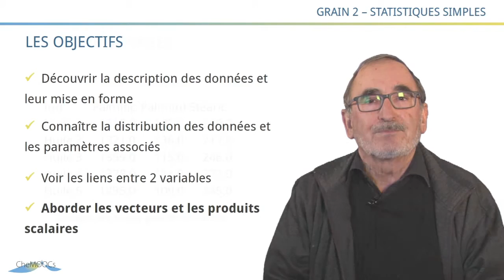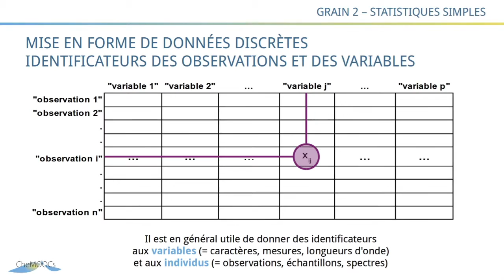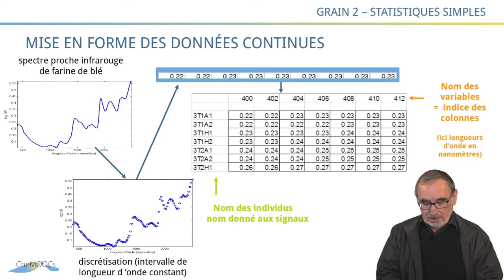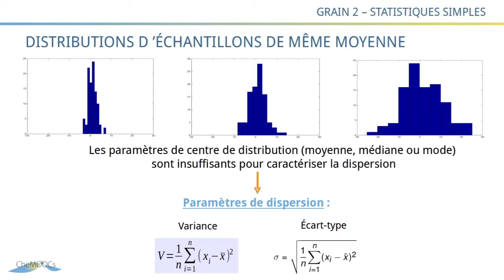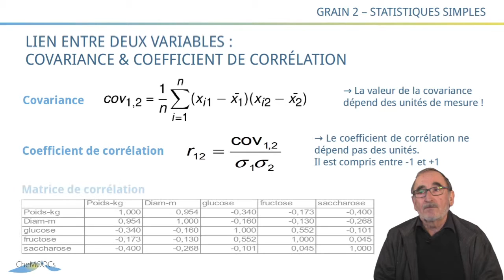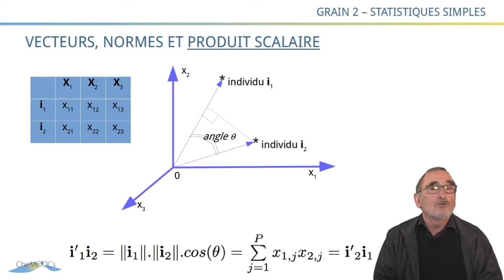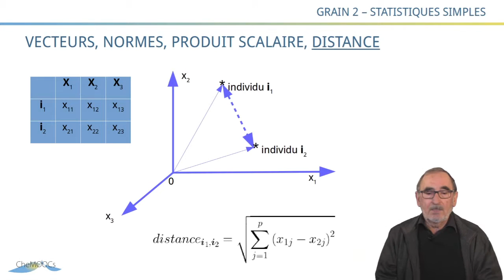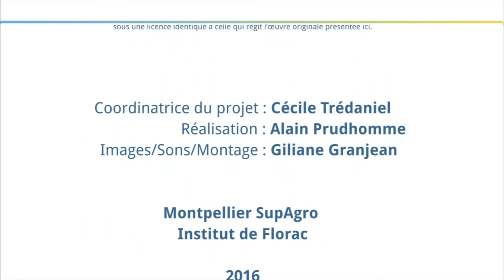CheMoocs - Grain 2 : Statistiques Simples